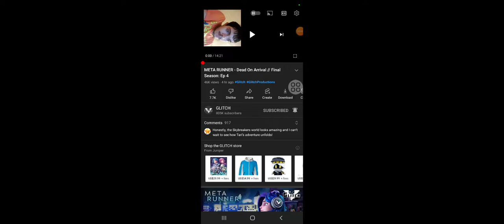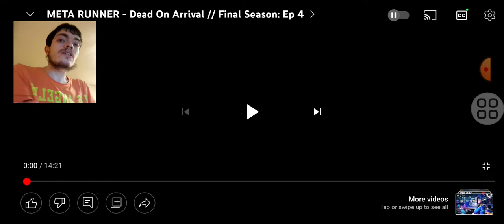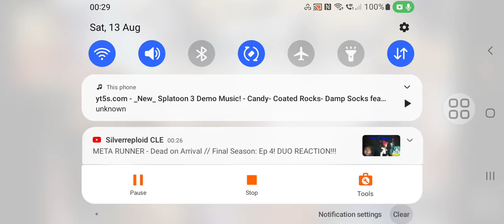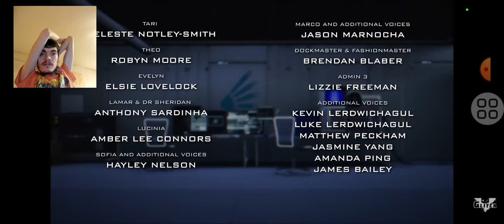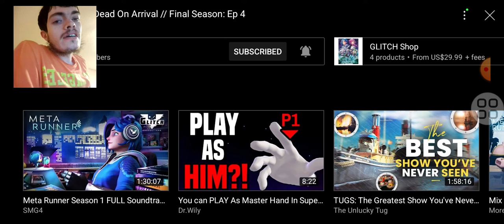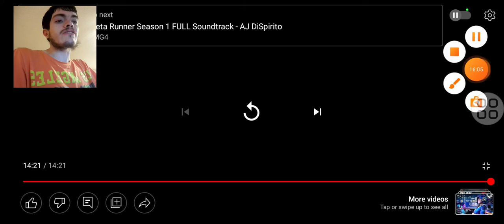Octolingninjala2017 Reacts To META RUNNER - Dead On Arrival // Final Season: Ep 4 By GLITCH